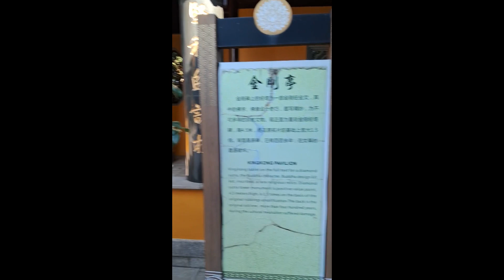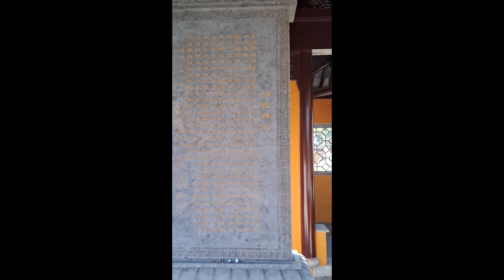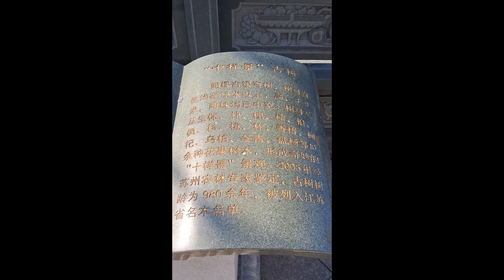China,蘇州吳江圓通寺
20240310 , Yuantong Temple , Wujiang , Suzhou , Jiangsu , China.